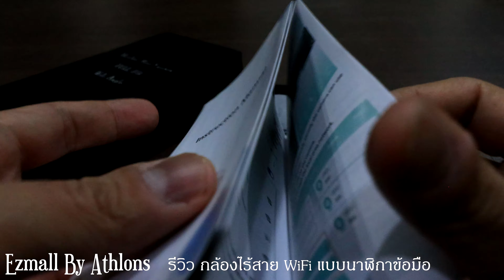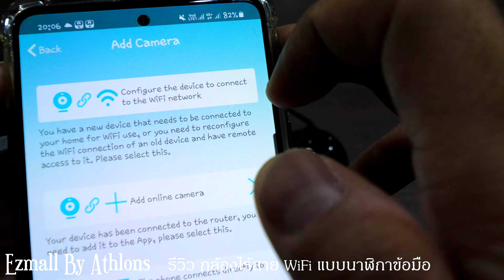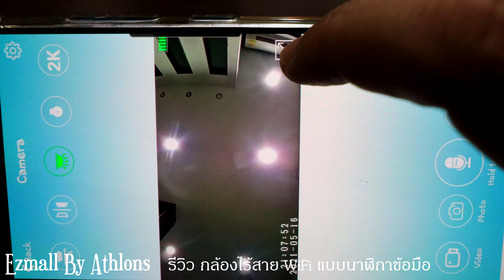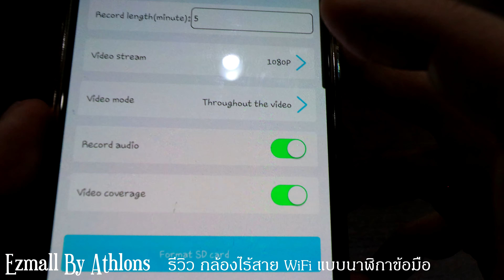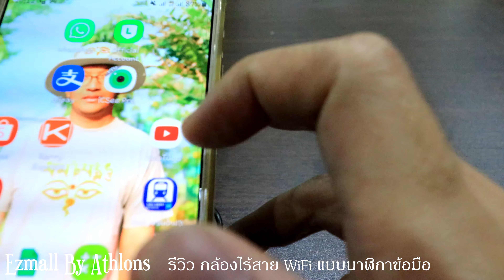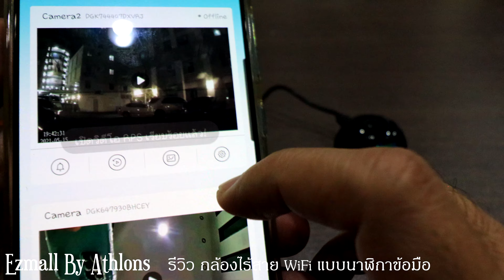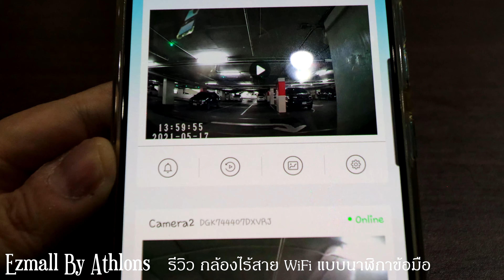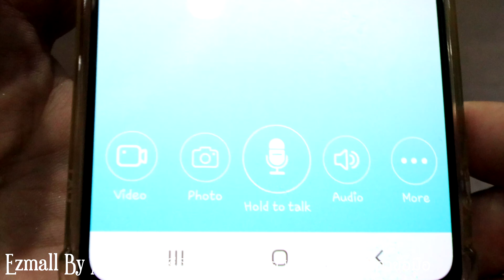รีวิวเต็มรูปแบบ กล้องไร้สายแบบนาฬิกาข้อมือ สเป๊กทุกอย่างลงตัวที่สุดแล้ว นำมาเป็นกล้องติดรถก็เยี่ยม!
ปล. Youtube เป็นเพียงช่องทางการรีวิวสินค้าเท่านั้น ไม่รับการสั่งซื้อสินค้าใดๆทั้งสิ้น
ถ้าสนใจสินค้า สามารถสั่งซื้อสินค้าได้ทาง Shopee ตาม link ด้านล่างนี้นะครับ